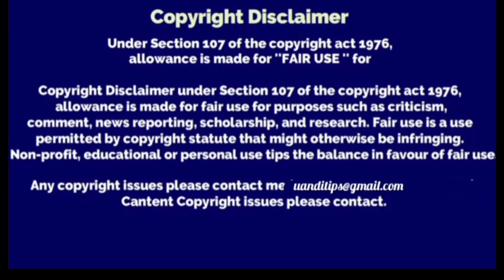🔴sivaangi எதுவாக இருந்தாலும் I don worry!! Veralevel maturity🤗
Sivangi behaves like a child. But her maturity level is very high are this age.. There are characters and habits that we can learn from more positive persons.❤️❤️